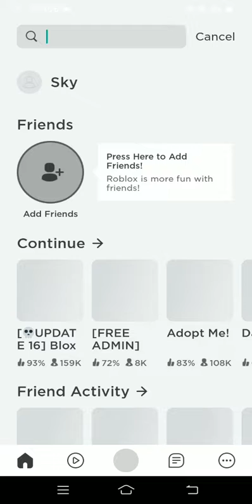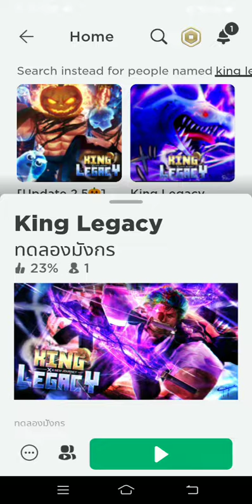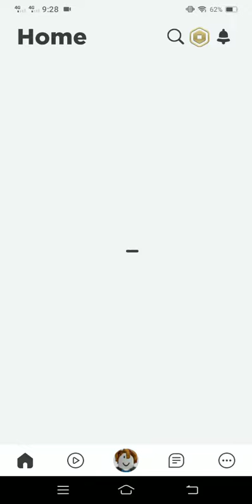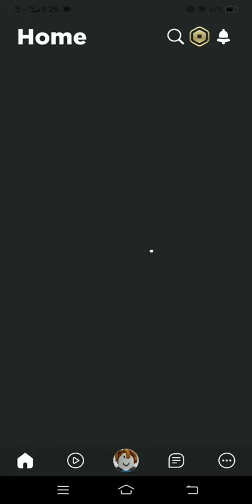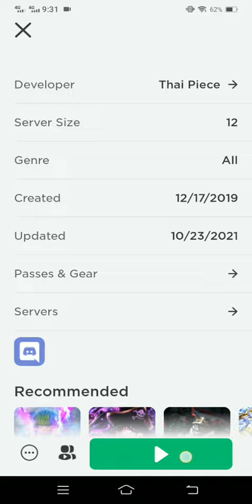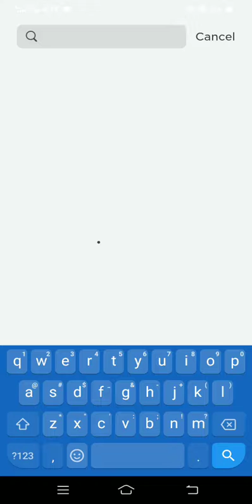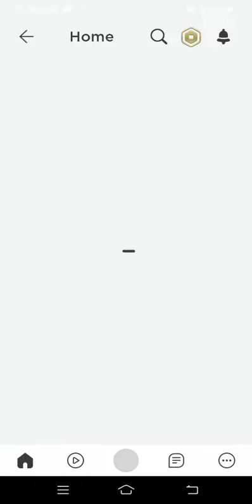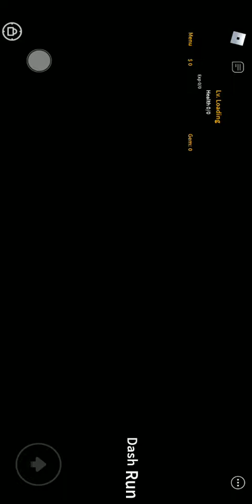i got spike